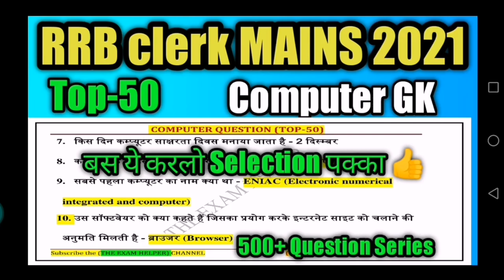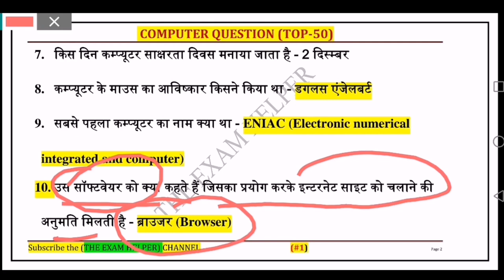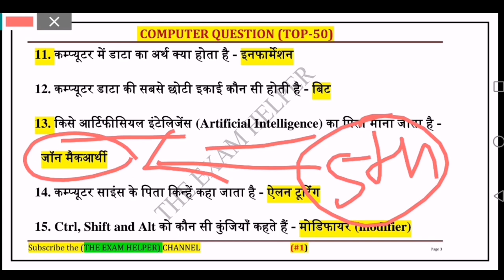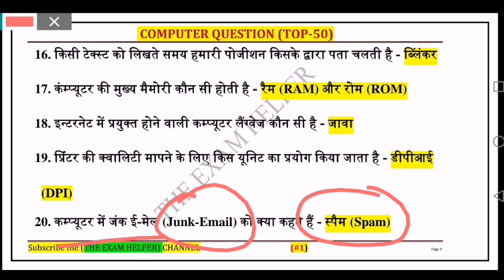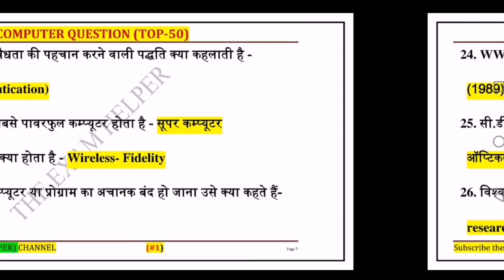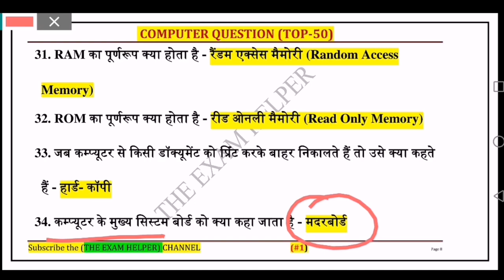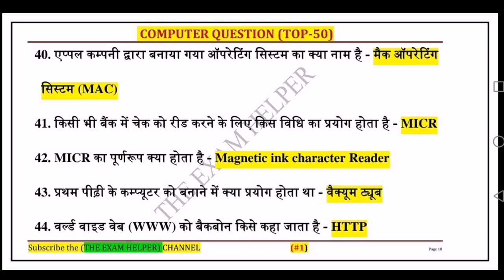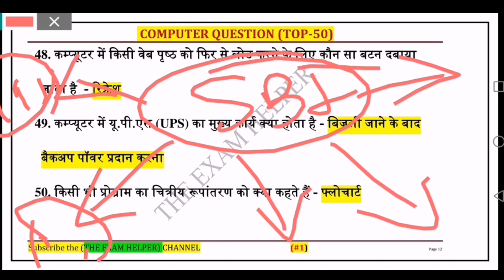Top-50 computer GK Questions |बार बार परीक्षा मैं पूछे जाने वाले प्रश्न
RRB clerk Mains Computer Awareness Question | Top - 50  #1 | IBPS rrb clerk mains computer Gk

GA questions asked in RRB PO Mains 2021 | rrb po mains ga questions asked in 2021 | rrb po mains ga

RRB PO MAINS 2021 Analysis | IBPS rrb po mains exam analysis || Ga questions asked in rrb po 2021